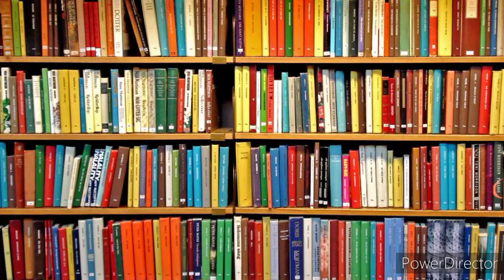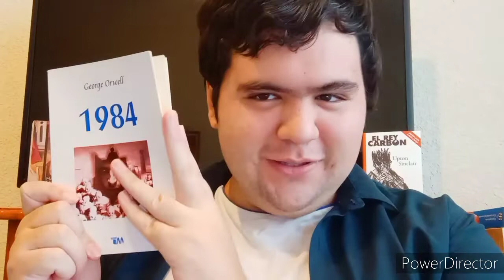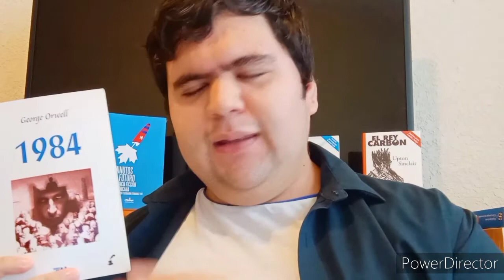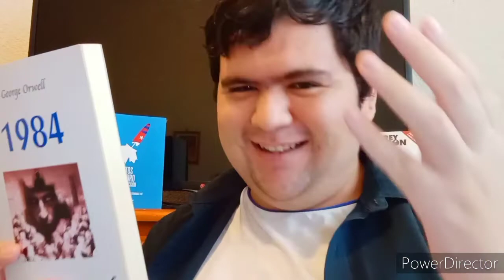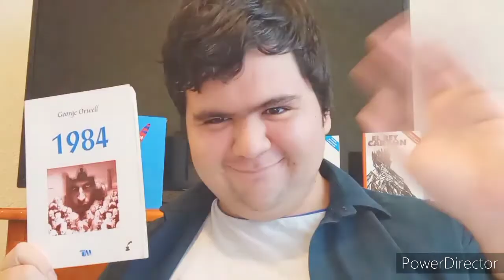Calditos literarios cap 10: Recomendación de libro "1984"